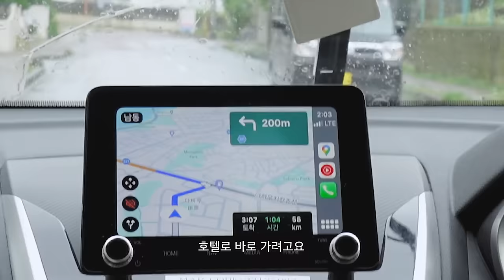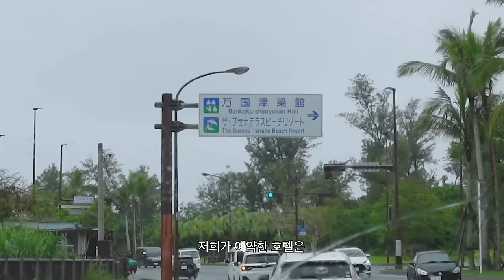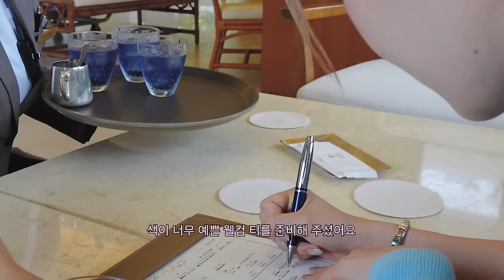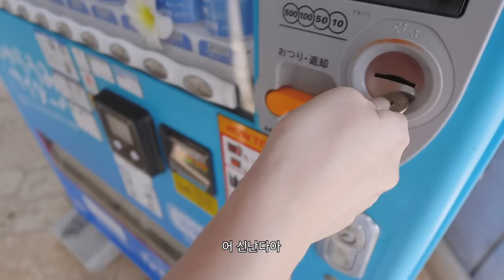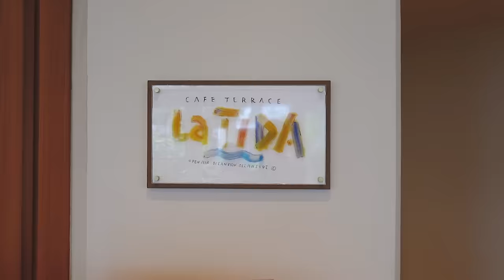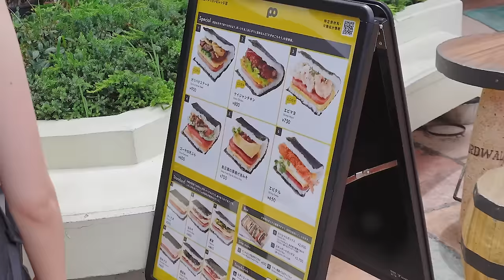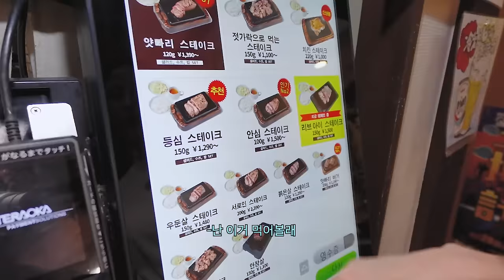(Sub) 오키나와 3박4일 VLOG🐬완벽 코스🐬 최악의 조건에서 최고로 즐거웠다. 그리고 편의점에서 이건 꼭 드세요..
Outfits🍒🍓🌹

•Day1

Top Rest&Recreation

Top No dress
Pants Partimento women
Bag Find Kapoor

•Day2

Ops Asifcalie
Denim Instantfunk
Hat Awesomeneeds

•Day3

Top&Skirt Kijun
Shoes Nike
Bag Anderssonbell
Sunglasses Gentlemonster
Necklace Hugjaboy

•Day4

Top Youhee
Pants Rest&recreation
Glasses Gentlemonster
Bag Pippet
Shoes Ugg